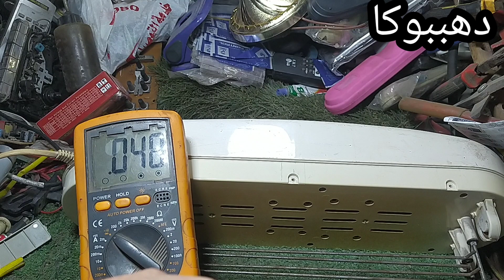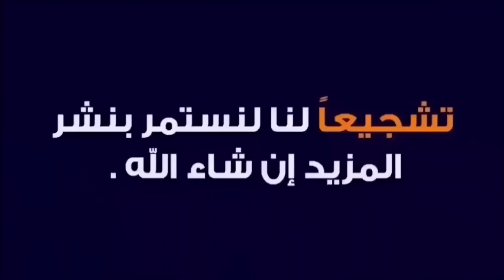اصلاح صاعق ناموس واللمبتان لاتضئء ومعلومات لن تجدها فى مكان#دهببوكا#تصليح#صاعق_ حشرات_للمبتدئين